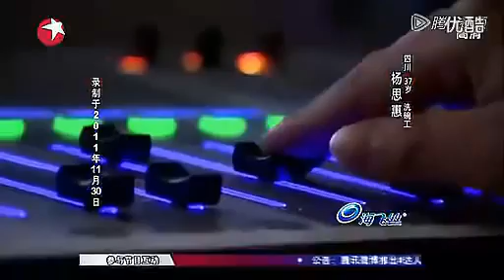裝瘋賣傻的 杨思慧 秒杀周立波 flv